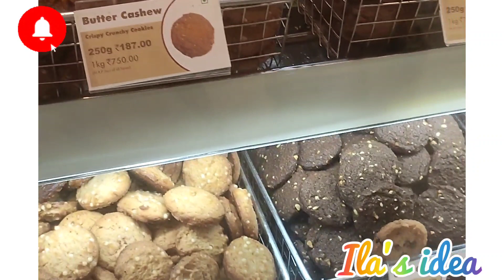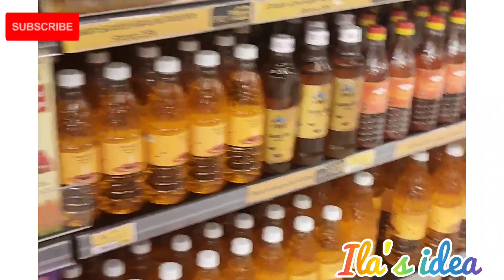LuLu Mall Bangalore vlog- Biggest hypercity in bangalore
LU LU Mall - Bangalore visiting vlog
Lulu Mall Bangalore | Bangalore's Largest Hypermarket

Hi Friends,
In this video we will be visiting the lulu mall bangalore.Lulu Hyper market in global malls is now the largest hypermarket in bangalore,In this mall multiple brands show rooms are available. The entertainment zone is so large and have a lot of games to play.

Location:
Rajaji Nagar, Bangalore.